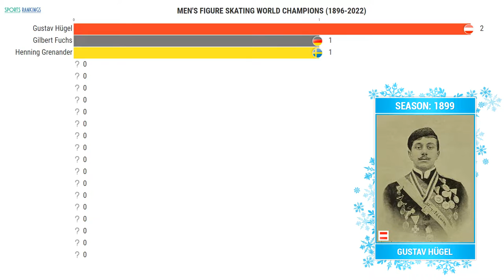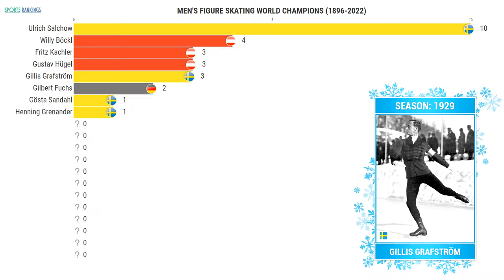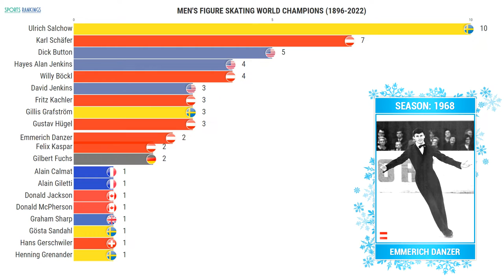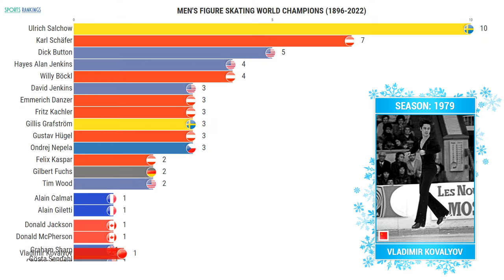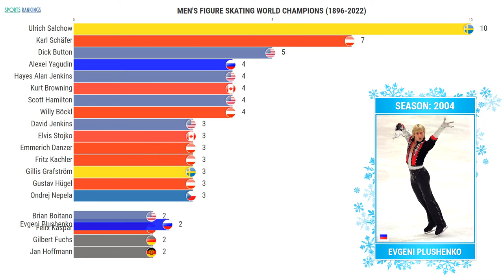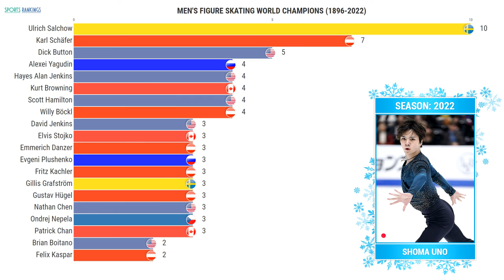Мужское фигурное катание ⛸ Чемпионы мира по фигурному катанию | Men's Figure Skating World champions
Видео на тему "Мужское фигурное катание / Чемпионы мира по фигурному катанию (Men's Figure Skating World champions)" перед вами.

Разделы видео:
00:00 Фигуристы чемпионы мира 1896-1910 годов
00:44 Лучшие фигуристы мира 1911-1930 годов
01:22 Победители чемпионата мира по фигурному катанию 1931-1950 годов
02:01 Триумфаторы чемпионата мира по фигурному катанию 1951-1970 годов
02:57 Чемпионат мира по фигурному катанию победители 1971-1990 годов
03:57 Чемпионы мира в мужском фигурном катании 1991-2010 годов
04:56 Фигурное катание чемпионы мира 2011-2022 годов

Мужское одиночное фигурное катание в нынешнем году было на виду, поскольку этой зимой лучшие фигуристы мира боролись как за звание победителя Олимпийских игр, так и за звание чемпиона мира по фигурному катанию. Чемпионат мира по фигурному катанию проводился после Олимпийских игр и стал финальной точкой нынешнего сезона. Чемпионат мира по фигурному катанию 2022 года подарил нового чемпиона мира в мужском одиночном катании. Им стал японский фигурист Сёма Уно (Shoma Uno), который внес в список победителей чемпионата мира по фигурному катанию и свое имя (Сёма Уно чемпион). Просмотреть весь список триумфаторов чемпионата мира по фигурному катанию в привычном для канала Sports Rankings формате, вы можете, просмотрев данное видео. Если вас интересуют и другие виды спорта, то также смотрите и другие работы, которые собраны в отдельные плейлисты на канале.

Все победители чемпионата мира по фигурному катанию среди мужчин с 1896 по 2022 год (Men's Figure Skating World champions 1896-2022):
Gilbert Fuchs (Гильберт Фукс)
Gustav Hügel (Густав Хюгель)
Henning Grenander (Хеннинг Гренандер)
Ulrich Salchow (Ульрих Сальхов)
Fritz Kachler (Фриц Кахлер)
Gösta Sandahl (Йоста Сандаль)
Gillis Grafström (Гиллис Графстрём)
Willy Böckl (Вилли Бёкль)
Karl Schäfer (Карл Шефер)
Felix Kaspar (Феликс Каспар)
Graham Sharp (Грэм Шарп)
Hans Gerschwiler (Ганс Гершвиллер)
Dick Button (Дик Баттон)
Hayes Alan Jenkins (Хейз Алан Дженкинс)
David Jenkins (Дэвид Дженкинс)
Alain Giletti (Ален Жилетти)
Donald Jackson (Дональд Джексон)
Donald McPherson (Дональд Макферсон)
Manfred Schnelldorfer (Манфред Шнельдорфер)
Alain Calmat (Ален Кальма)
Emmerich Danzer (Эммерих Данцер)
Tim Wood (Тим Вуд)
Ondrej Nepela (Ондрей Непела)
Jan Hoffmann (Ян Хоффман)
Sergei Volkov (Сергей Волков)
John Curry (Джон Карри)
Vladimir Kovalyov (Владимир Ковалёв)
Charles Tickner (Чарльз Тикнер)
Scott Hamilton (Скотт Хамильтон)
Alexander Fadeev (Александр Фадеев)
Brian Boitano (Брайан Бойтано)
Brian Orser (Брайан Орсер)
Kurt Browning (Курт Браунинг)
Viktor Petrenko (Виктор Петренко)
Elvis Stojko (Элвис Стойко)
Todd Eldredge (Тодд Элдридж)
Alexei Yagudin (Алексей Ягудин)
Evgeni Plushenko (Евгений Плющенко)
Stéphane Lambiel (Стефан Ламбьель)
Brian Joubert (Бриан Жубер)
Jeffrey Buttle (Джеффри Батл)
Evan Lysacek (Эван Лайсачек)
Daisuke Takahashi (Дайсукэ Такахаси)
Patrick Chan (Патрик Чан)
Yuzuru Hanyu (Юдзуру Ханю)
Javier Fernández (Хавьер Фернандес)
Nathan Chen (Нейтан Чен)
Сёма Уно (Shoma Uno)